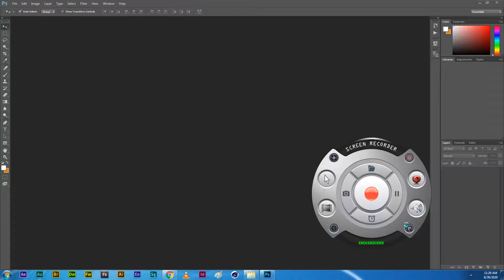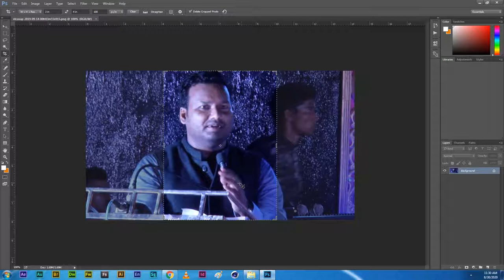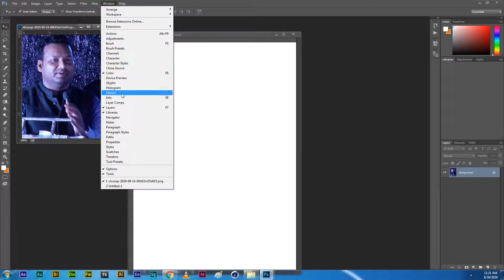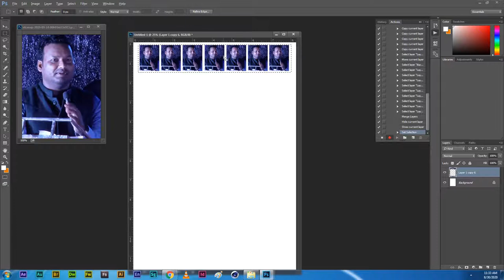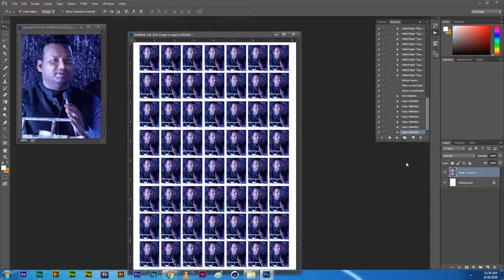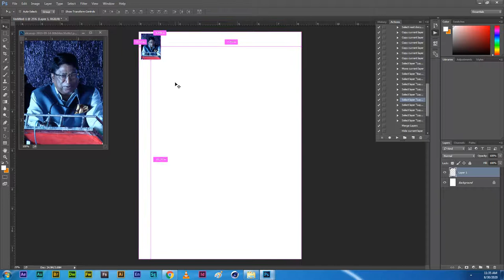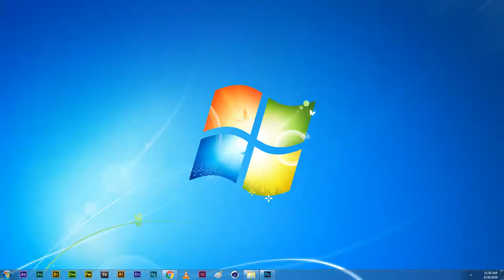how to create 50 pinc in one click , how to create acition in photoshop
easy to make passport size photo and create photoshop action work in only 1minutes.